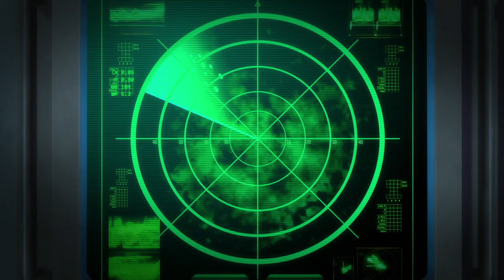Justice League: Throne of Atlantis | Commemorative Edition Trailer | Warner Bros. Entertainment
In Justice League: Throne of Atlantis – Commemorative Edition, Cyborg discovers an imminent threat in the depths of the oceans so powerful that it rallies together the newly formed Justice League. Meanwhile, wandering thousands of feet above the ocean floor is drifter Arthur Curry, a man with strange powers who may be the last chance to bridge the ancient Atlantean world with our own. Superman, Batman, Wonder Woman and the rest of DC’s Justice League must band together as they face off against warmongering Orm, an army of sea creatures, otherworldly weapons and perilous odds. In this all-new epic adventure from the DC Universe, mankind’s only hope of escaping from the darkness lies with the guiding light of a man – Aquaman!

Available on Ultra HD Blu-ray™ Combo Pack ($29.98 SRP), Blu-ray™ Combo Pack ($24.98) and Digital on November 13, 2018